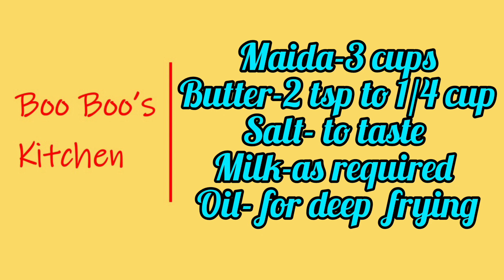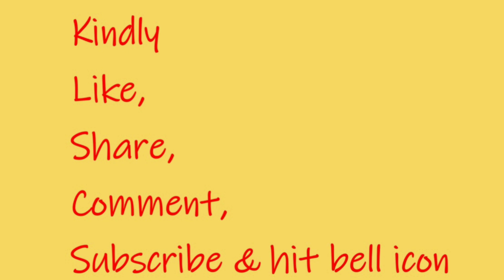Soft layered parotta| Poricha parotta|பொறிச்ச பரோட்டா | தூத்துக்குடி பரோட்டா |Eggless parotta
Soft layered parotta and fried parottas...easy and simple parotta recipe...

Please try it and share your comments...